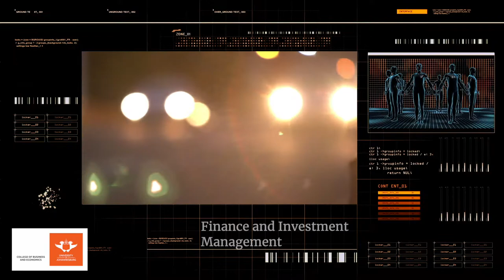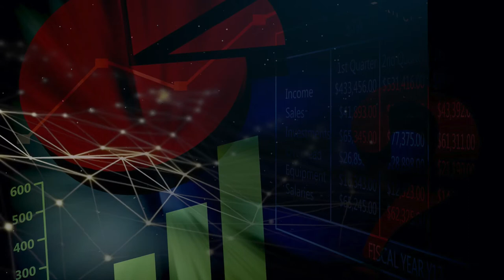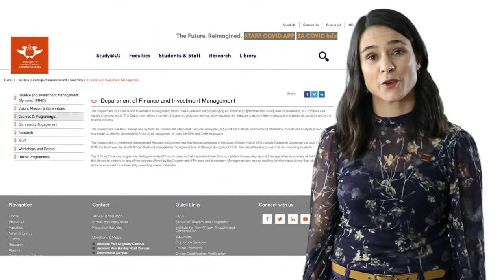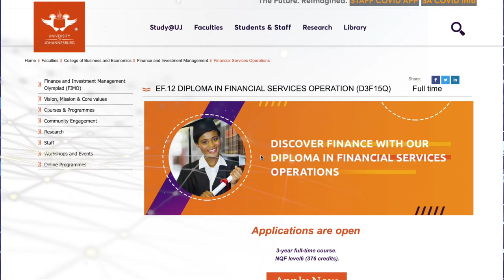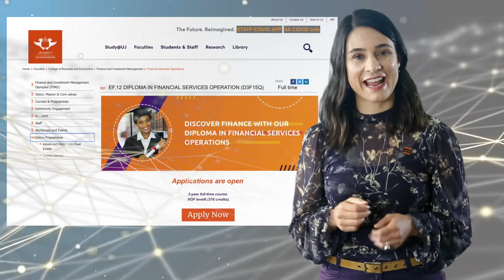University of Johannesburg, CBE: Department of Finance and Investment Management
The Department of Finance and Investment Management offers market-relevant and challenging educational programmes that is required for leadership in a complex and rapidly changing world. The Department offers a variety of academic programmes that allow students the freedom to explore their intellectual and personal passions within the finance industry